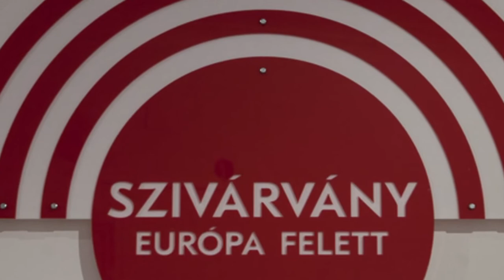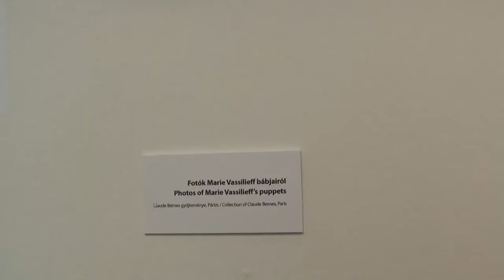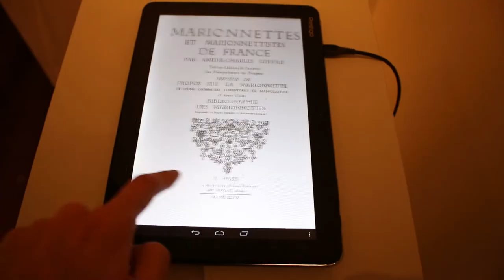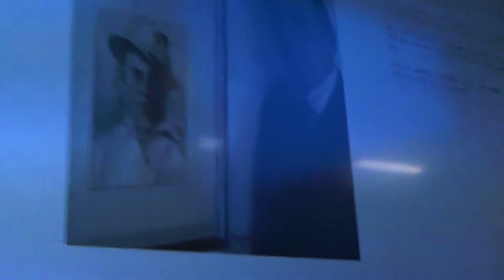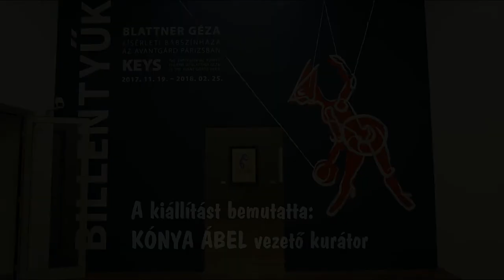Kónya Ábel kiállításajánlója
A debreceni MODEM Galéria vezető kurátora Kónya Ábel érdekes időutazás keretében mutatja be két héttel a megnyitó előtt és a megnyitó napján a Blattner Géza avantgárd bábszínházáról szóló kiállítást. videófelvétel: Emil Hutanu, Takács Vera. Zene: Czapp Ferenc